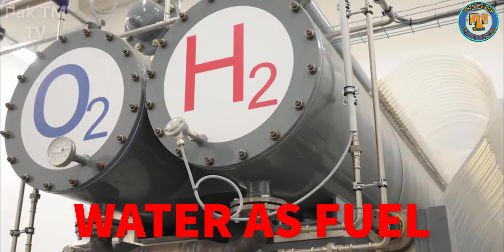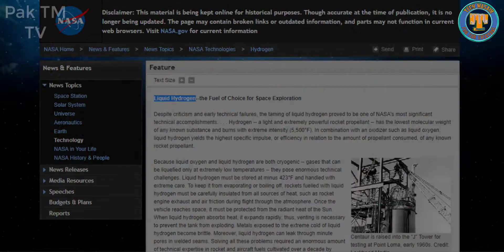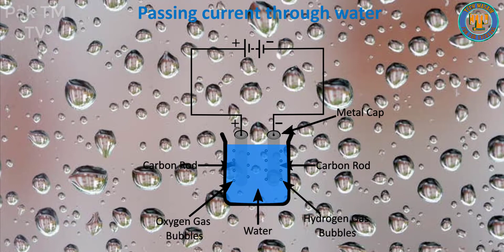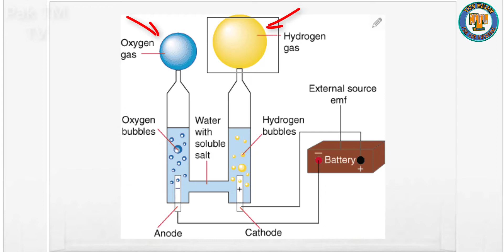Turning Normal Car Into Petrol Free Car |Water Fuel Car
In this video, whole process of making fuel from water is discussed.
Some people already tried to run car or motor bike on water, some were fake and some were successful but this video is based on Facts and Scientific Knowledge.
 If you Have any suggestion don't hesitate to mention it.
Turning Normal Car Into Petrol Free Car
Water Fuel Car
hho gas